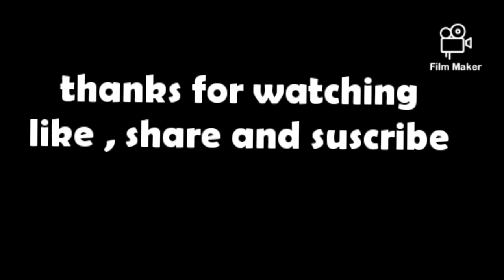Anime vs stick figure full animation